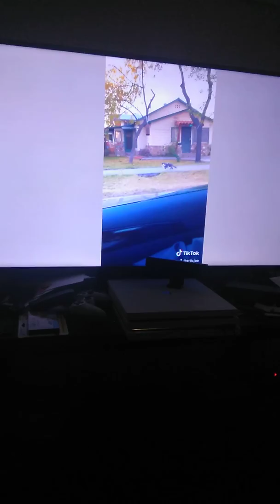Cat video-The Bullpen my cats watching cats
Part 2 to the other cat vid